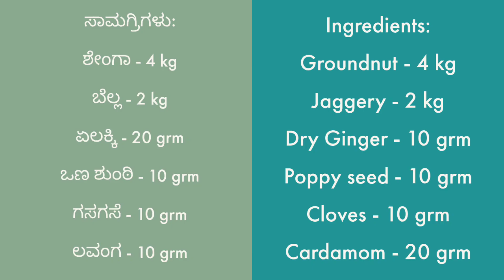Shenga Unde | Ganpati Festival Recipe | Ganesh Chaturthi Special Peanut Laddu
Shenga Unde | Ganpati Special | Ganesh Chaturthi Special Peanut Laddu